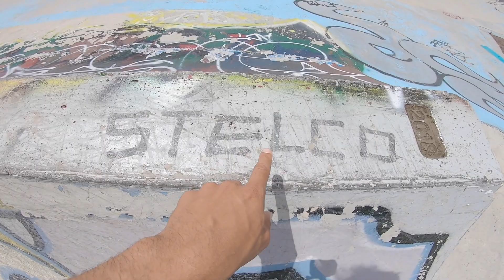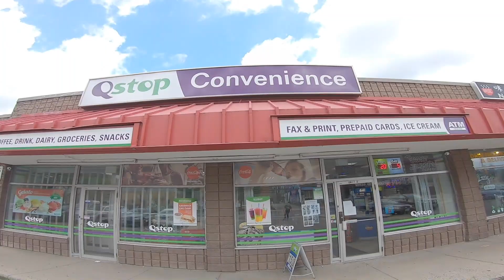Beasley Skatepark Session in a Summer Heat Wave